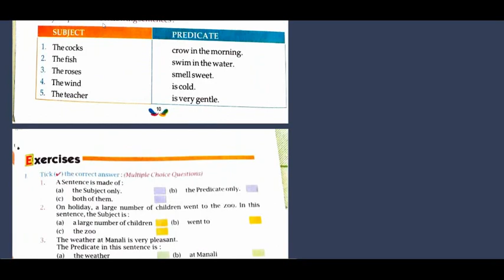CLASS 4TH ENGLISH GRAMMAR CH-2 [ PARTS OF A SENTENCE ] LEC-2.2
Class      4TH
Subject   ENGLISH GRAMMAR
Topic      CH-2 [ PARTS OF A SENTENCE ]